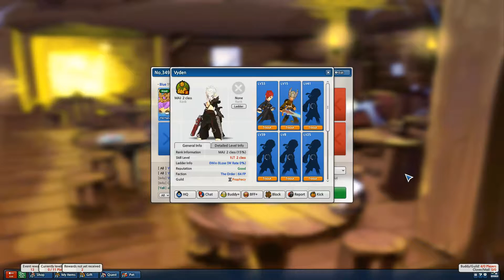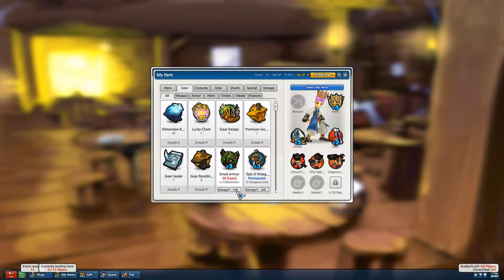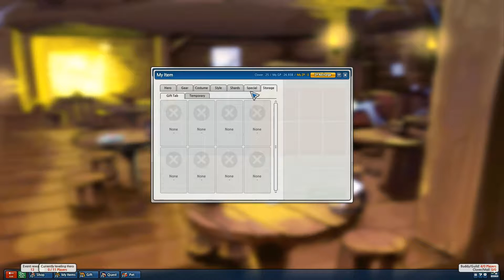Lost Saga Vol. 3 Ep. 5: Time to Toughen Up, 1v1 Style!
An important lesson learned from North-Prince: "There is nothing wrong with losing and training, it's how we learn."